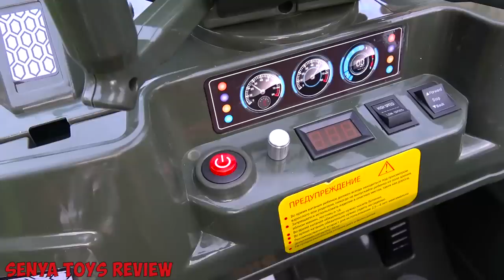Senya Unboxing And Assembling - The Power Wheel Tank